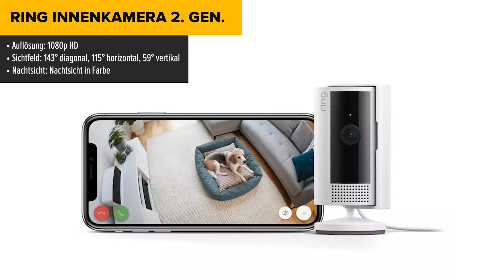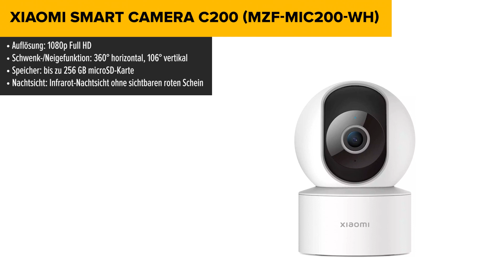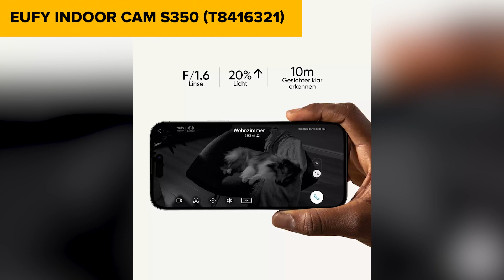TOP–7. Die besten Über­wa­chungs­ka­meras Innen [WLAN]. Test & Vergleich 2024 | Deutsch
Eufy Indoor Cam C210 (‎T8419321)

Ring Innenkamera 2. Gen.